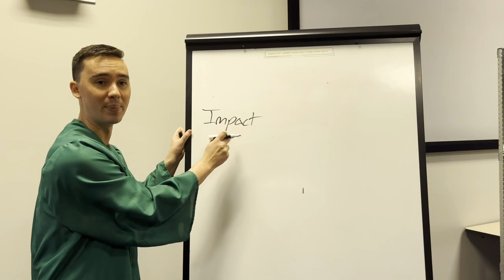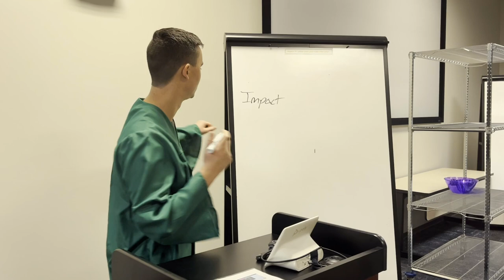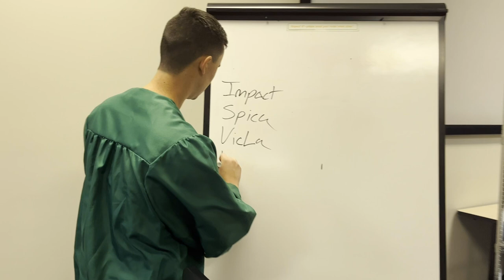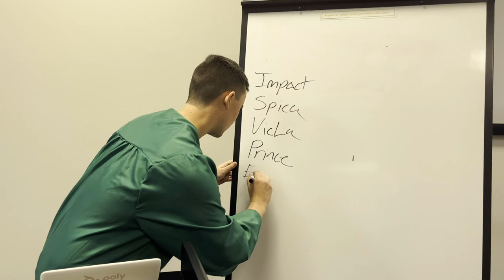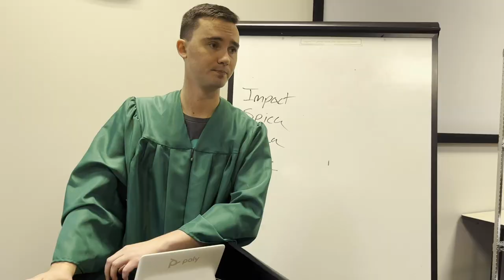SCHOOL OF HARD NOX | FLYQUEST 101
This semester at FlightCheck University, Professor Nox is teaching FLYQUEST 101. When his students don't seem to understand the material, it's time to give them a hard lesson.